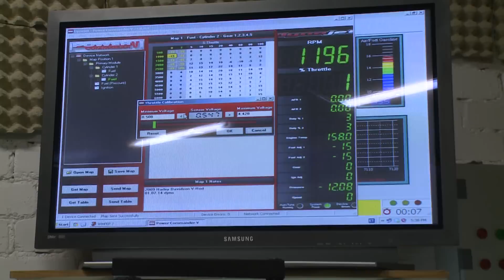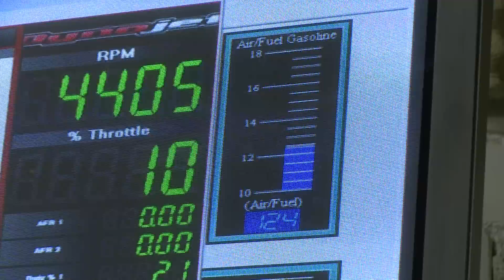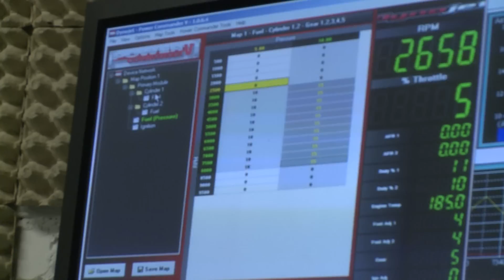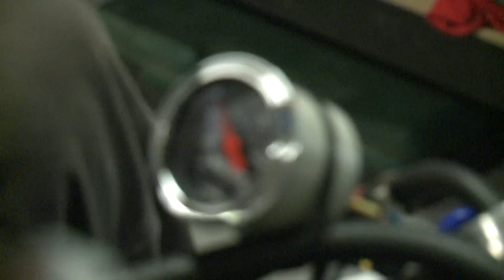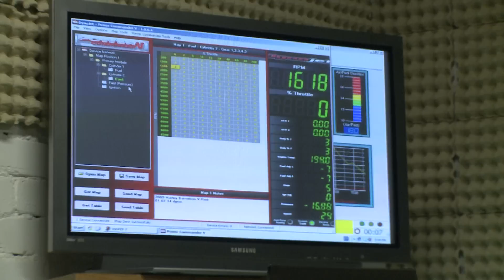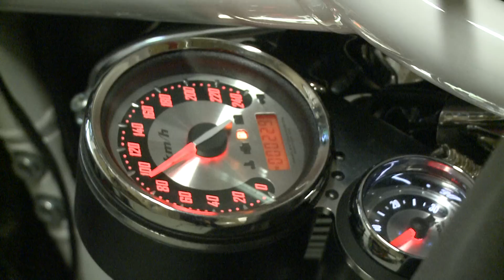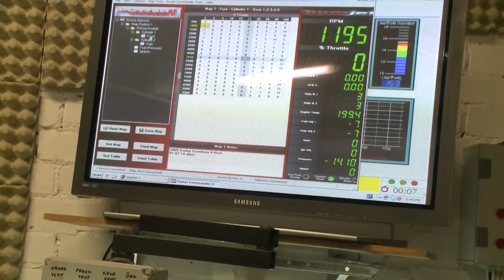Fredy.ee '06 Harley-Davidson VRSCSE2 Turbo Screamin Eagle V-Rod Dyno Tuning Part 1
Join us in Facebook: Fredy.ee